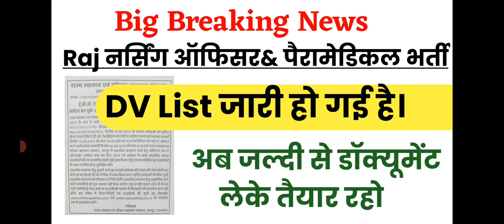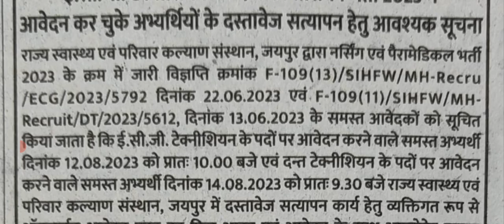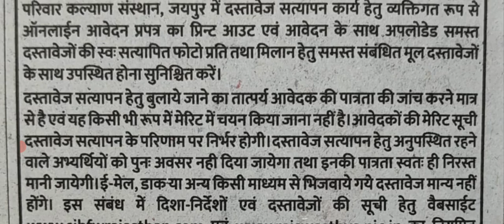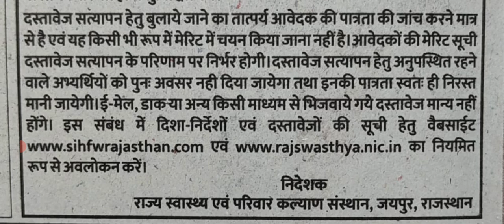Rajsthan Nursing Officer & Paramedical Vacancy 2023 || DV List जारी || खुशखबरी आ गई finally